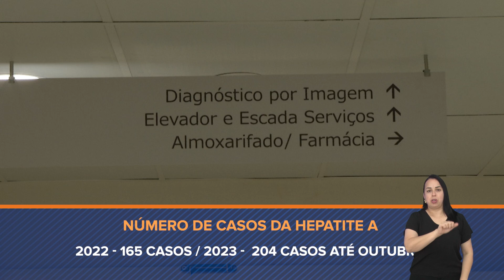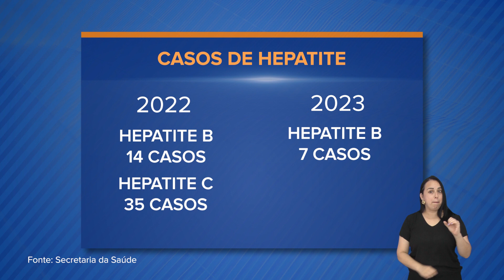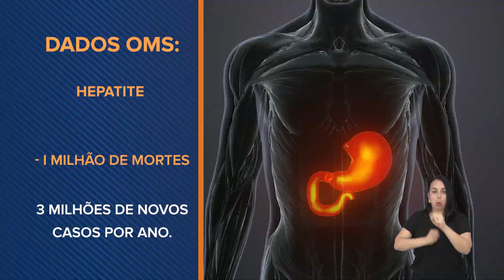AUMENTA O NÚMEROS DE CASOS DA HEPATITE A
A capital paulista registrou um aumento no número de casos de hepatite no ano passado. Pra você ter uma ideia, segundo a organização mundial da saúde, a doença causa mais de um milhão de mortes todos os anos no mundo. Dados preocupantes que acendem um alerta para a prevenção.